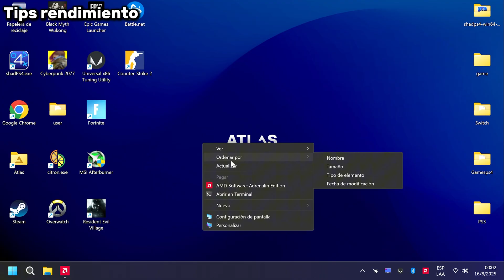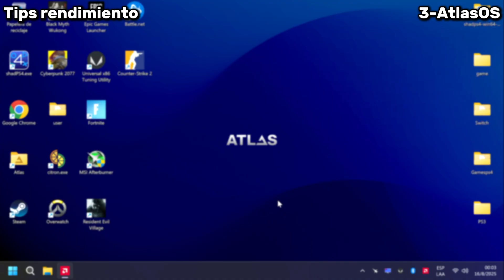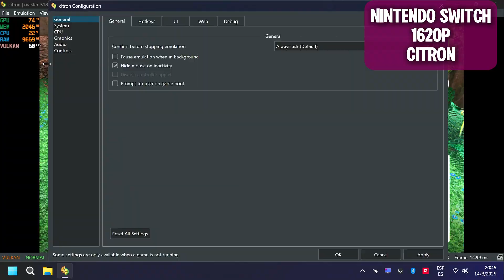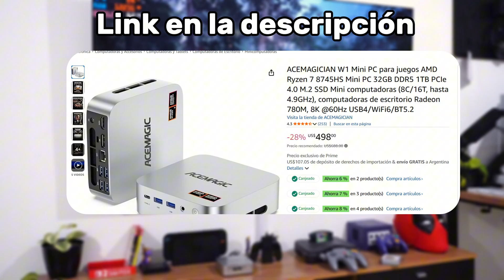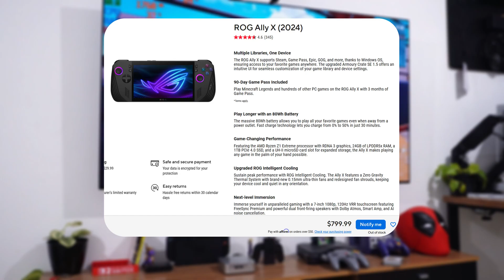Esta Mini PC corre Todo a 2K y Emula PS4! AceMagic Warlord Mini W1 Ryzen 8745HS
Analizaremos esta mini con el procesador AMD Ryzen 8745HS
Con una integrada Radeon 780m podremos mover practicamente cualquier juego y emulador incluyendo los emuladores sudachi y rpcs3 de switch y ps3. Incluso movera BloodBorne de ps4

🛒ENLACE DE COMPRA :

🎵Musica de Intro y Final es del gran Soshu :  @SoshuMusic  🎵

Capítulos:
00:00 Intro
00:57 Analsis y Especificaciones
03:15 Tips Para Mejorar El Rendimiento
04:52 Fortnite
05:53 OverWatch 2
06:44 Counter Strike 2
07:30 Cod Warzone
08:17 Wukong
10:03 CyberPunk 2077
11:09 Elden Ring
11:53 Spiderman 2
12:52 Resident Evil 4 Remake
13:43 Nintendo Switch
14:57 Ps3
16:00 Emulador PS4
16:33 Conclusion y Precio